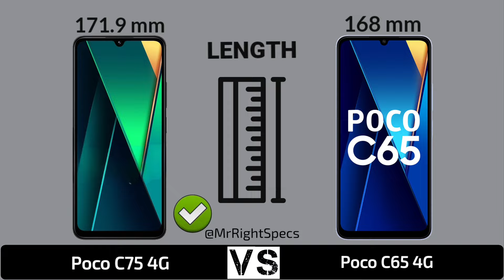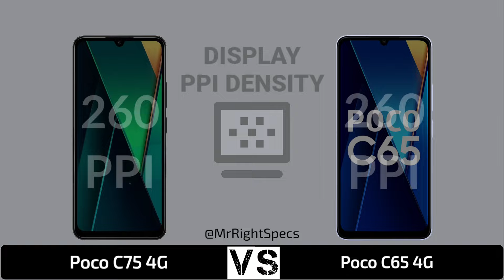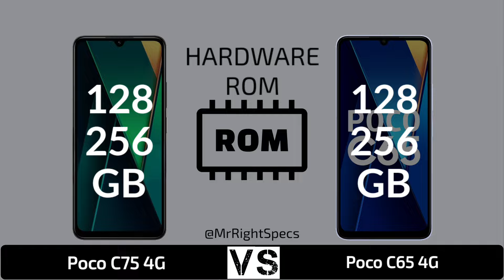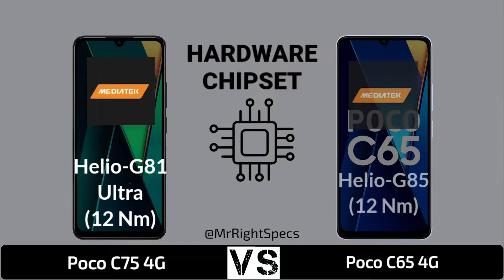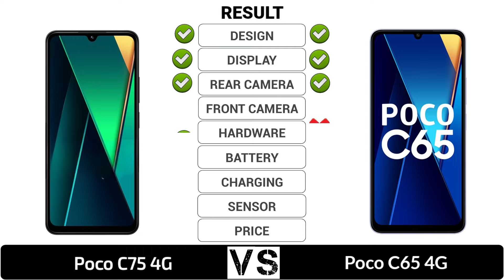Poco C65 4G Vs Poco C75 4G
In this video you got all the specification of Poco C75 4G & Poco C65 4G & choose you favourite one and tell in our comment session and don't forget to like and subscribe and click the bell icon for more updates...and share your friends thanks